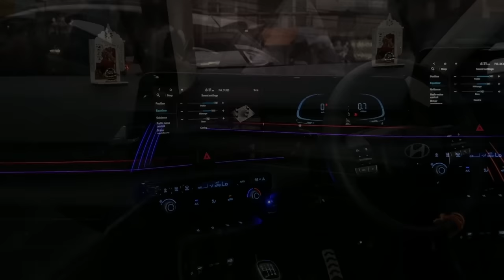😱 Verna लग रही है काला COBRA - New Verna 2023 | New Verna Modified 2023 | Verna Modification 2023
SHOP NAME👇🏻👇🏻
New Top car - 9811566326, 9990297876
Address : 112A/1, Deep Enclave, Main Road Ashok Vihar, Ph.-IlI, Delhi-52
Contact New Top car - 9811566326, 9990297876